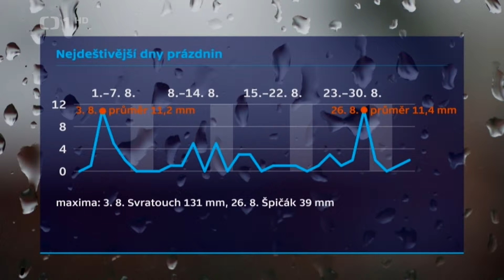Zárybnická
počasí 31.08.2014